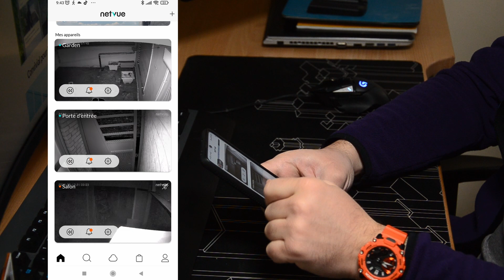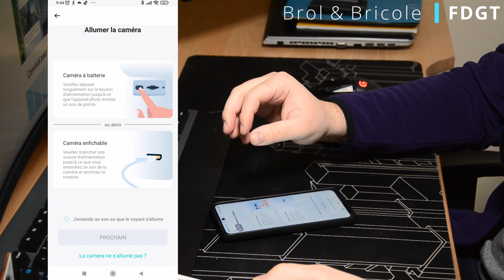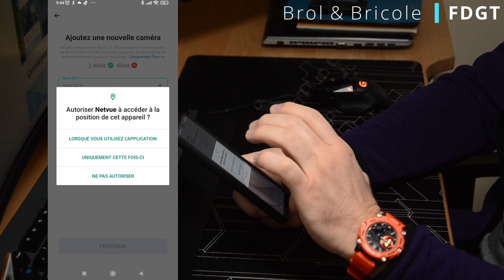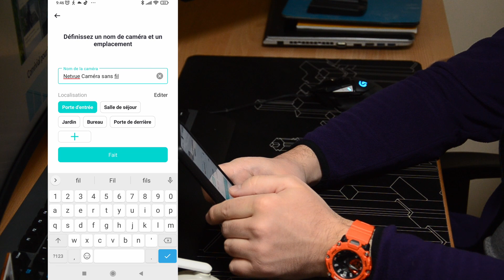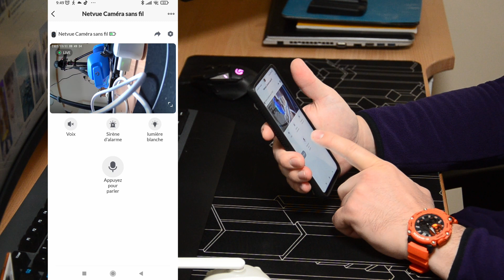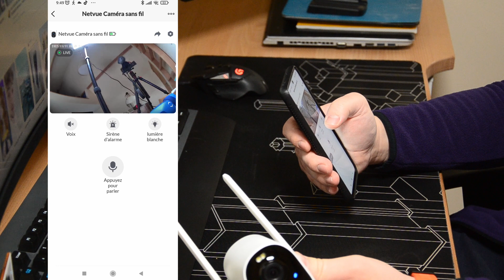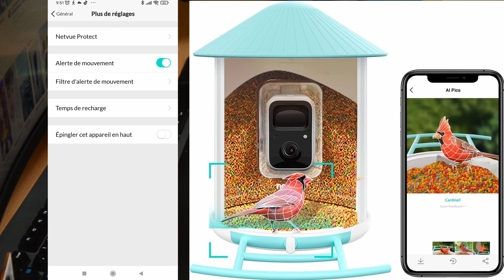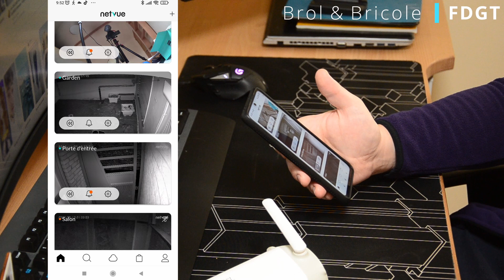Netvue Vigil Plus : caméra extérieure et sans fil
Acheter la caméra
Autre modèle extérieur 360° Netvue
Modèle intérieur fixe Netvue
Modèle intérieur 360° Netvue
Modèle pour détecter les espèces d'oiseaux Netvue

Une partie de mon matos :

Outillage :
Outillage bois :
- Scie circulaire DEWALT
Précision :
Protections :
- Gants :
Autre :